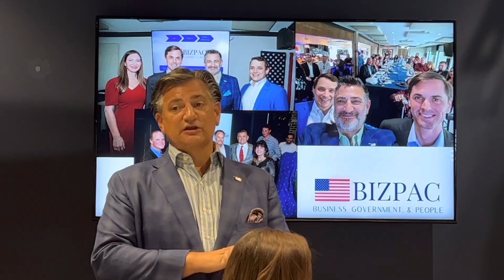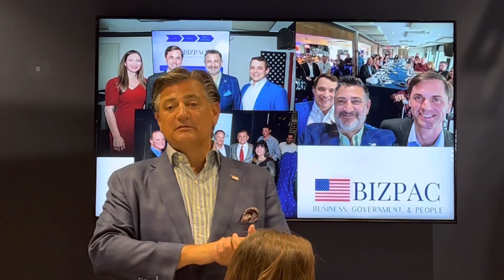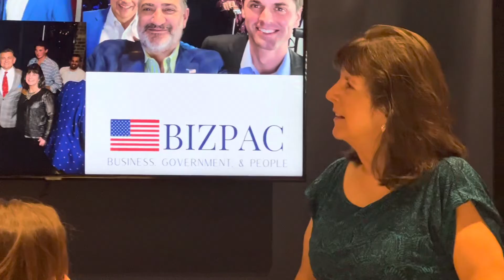BIZPAC Houston Metro July 14 2022 Texas State Rep Valoree Swanson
Texas State Rep Valoree Swanson has been a mentor to so many BIZPAC members in the legislative process and a guide as we have worked to kill bad bills, amend bills that needed business friendly help, and to advance legislation that helps all Texans and small business owners.

We were grateful she dropped by the BIZPAC Houston METRO luncheon to meet some new members and also give us some great advice.￼